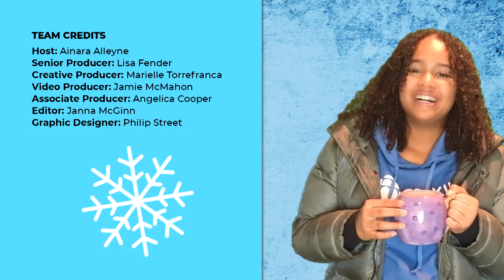The Singularity: Will AI outsmart us all? | CBC Kids News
The Singularity is a theory that imagines what it would be like if artificial intelligence outsmarts humans.

It’s complex, especially with how fast it feels like artificial intelligence technology is moving.

Will we be left behind?

CBC Kids News contributor Ainara Alleyne breaks it down in this explainer video.

CBC Kids News spoke to several experts on the topic.
Pedro Domingos: professor emeritus of computer science and engineering at the University of Washington and the author of The Master Algorithm.
Toby Walsh: chief scientist at UNSW.ai, the University of New South Wales’s AI institute.
Nisha Talagala: founder of AIClub.
Matthew Hutson: contributing writer at the New Yorker, who covers science and technology.

*Singularity*ArtificialIntelligence